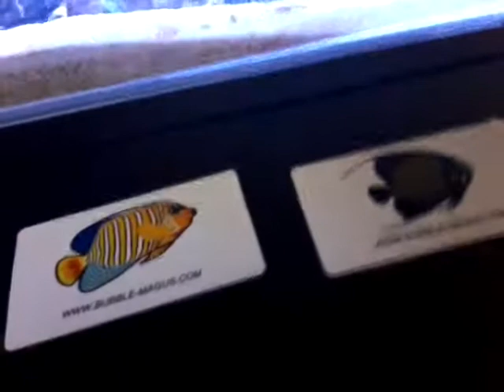15 August 2018